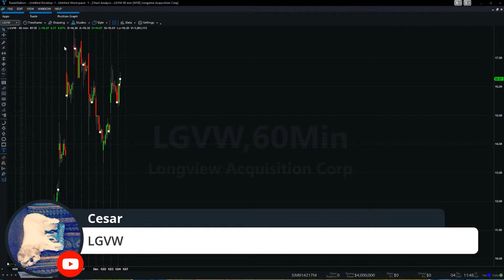The Bill Gates Backed SPAC That Cathie Wood Is Buying | SPACs Attack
Benzinga’s SPACs Attack. Daily Show Starts at 11:00 a.m ET.
-Notable Headlines
-Top Watchlist
-SPACs Unlocked
-Ticker Time

Where my Main Sidekick, Reporter Chris Katje is the real brains of this show.
SPACs Attack breaks down everything in the SPACs industry.
Along with any notable IPOs that are to come out on the market.

Top Performing SPACs & IPO For December 2020  $SBE $MP $RIDE $KCAC $GMHI & New IPO

For FASTER NEWS and IN-DEPTH market data, check out Benzinga Pro.